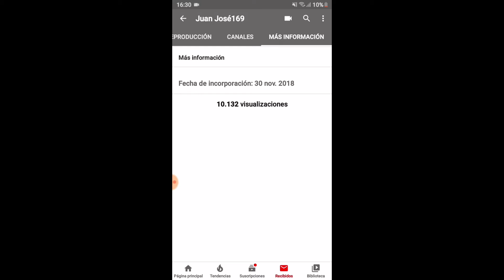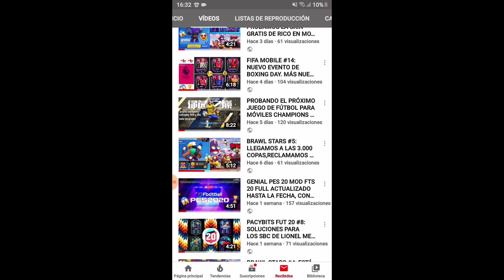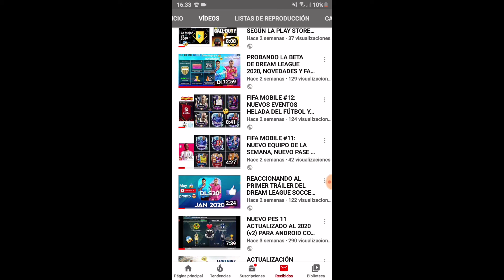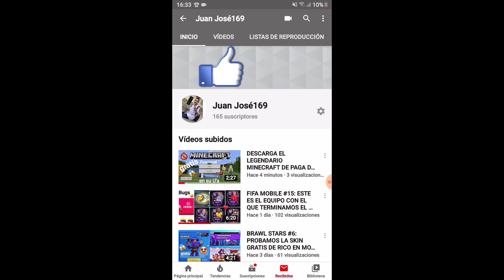Adiós año 2019, lo que se vendrá al canal en el año 2020. Fifa mobile,mods,directos,brawl y más...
Bueno mi genteee espero que les haya gustado este video lo hice con la mejor de las energías vamos a seguir mejorando para este 2020 con la ayuda de Dios para traer un mejor contenido y seguir creciendo.

Mi instagram: @lp.juanjosé07

Feliz año para todos y que la pasen muy bien el día de hoy